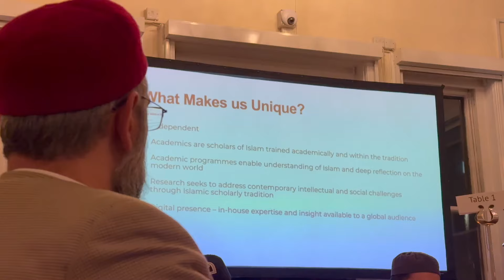Inaugural Iftar 2024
🌙 Thank you to everyone who joined us for our inaugural public Iftar event! Delightful to see guests come together in community and friendship.

In-line with our theme this Ramadan - 'Understand the Qur’an' - we began the evening with a beautiful recitation from the Holy Qur’an, followed by Maghrib prayer offered in Jama’at on-site, led by Imam Shoaib Nawaz, a student in our CISL programme. We broke our fast together, enjoyed a delightful dinner, Alhamdulillah, and guests had the opportunity to hear more about our plans for the future and the impact their support will have.

A special thanks to our Academic Director, Dr Talal Al-Azem and founder, Shaykh Abdal Hakim Murad whose talks enriched our gathering, deepening our understanding of the importance of Cambridge Muslim College as a leading higher-educational institution aiming to develop Muslim thought leadership through world-class education, training and research.

As an independent institution, your generosity helps us sustain our educational programs and community initiatives, enabling us to serve Muslim communities and train the next generation of Muslim scholars, thinkers and leaders.

🔗 Sign up to our mailing list to keep up to dates with news, events and activities